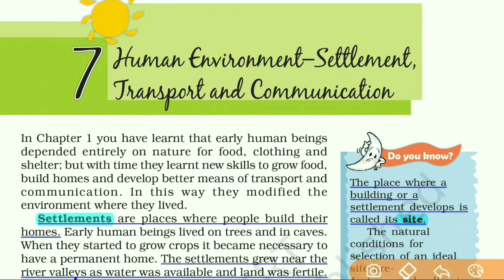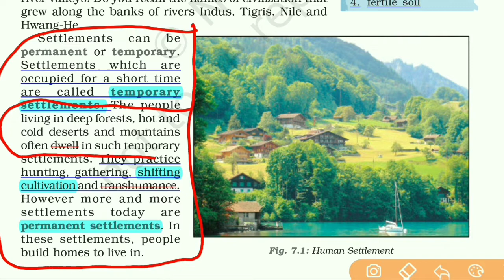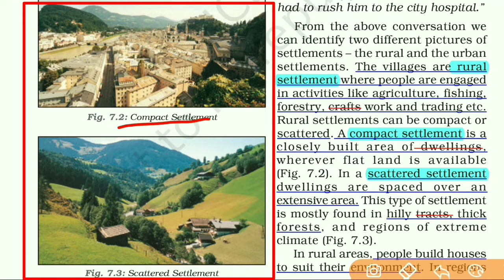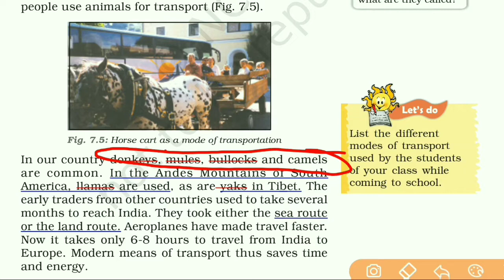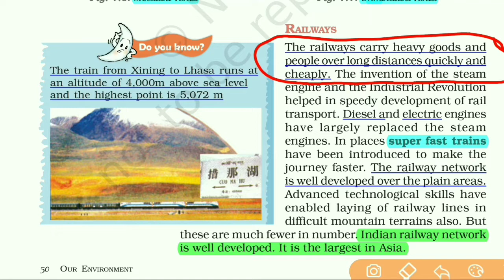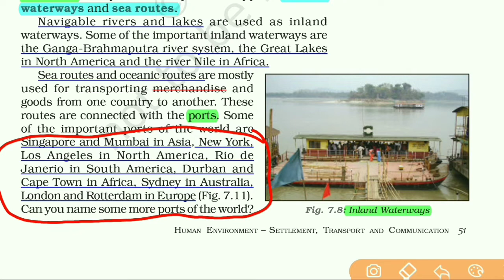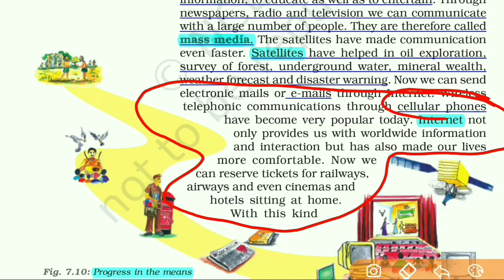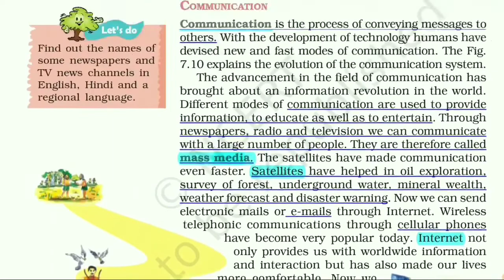NCERT Class 7 Geography chapter-7 | Settlement, Transport & Communication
Hi...

मैंने, इस वीडियो में क्लास 7 के geography (भूगोल) के सातवें (7) chapter को पढ़ाया है। अगर आप इस वीडियो को 2-4 बार देख लेंगे, तो मेरा वादा है, आपको क़िताब को पढ़ने की कोई जरूरत नहीं होगी। इस वीडियो में इस chapter से related हर तरह के सवाल और उसके जवाब आपको मिल जाएंगे।।।

Video content -:
1- Settlement
2- Site
3- Temporary settlement
4- Permanent settlement
5- Rural Settlement
6- Urban Settlement
7- Transport
8- Roadways
9- Railways
10- Airways
11- Waterways
12- Inland waterways
13-  Sea routes
14- Shifting Agriculture
14- Transhumance
15- Ports
16- Communication
17- Mass Communication
18- Personal Communication
19- Satellite & Internet
20- Exercise question answer

Thankyou.